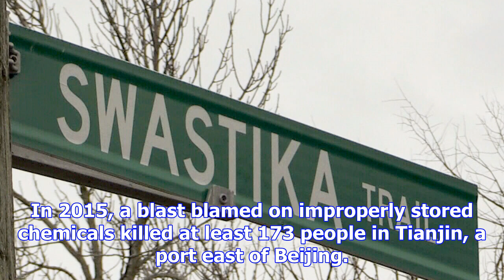Factory explosion in china injures at least 30, knocks down buildings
The Associated Press Published Saturday, November 25, 2017 10:18PM EST Last Updated Saturday, Novemb...